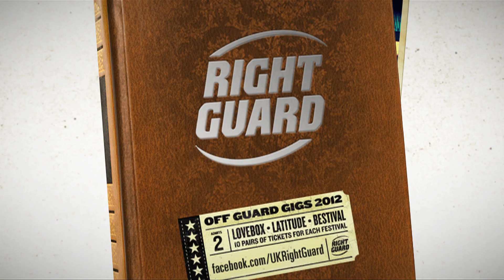Get Cape. Wear Cape. Fly perform "The Real McCoy" Exclusively for OFF GUARD GIGS, London, 2012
Get Cape. Wear Cape. Fly perform "The Real McCoy" Live in High Quality Video